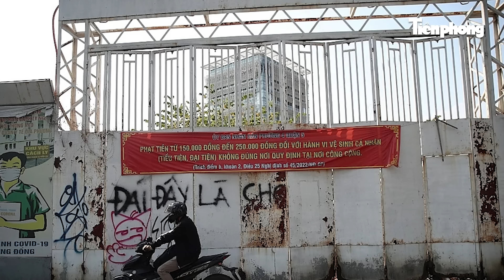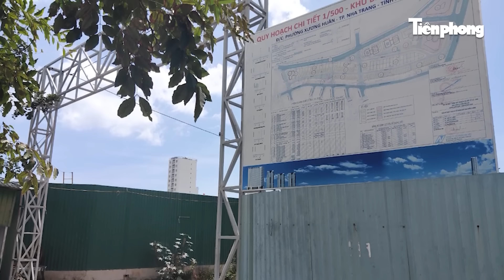Vì sao TP. HCM quyết định cưỡng chế thu hồi hơn 30.000 m2 đất vàng bị Vinataba “phù phép”?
Theo thông báo số 1871/TB-TTCP về Kết luận Thanh tra số 966/KLTT-TTCP tại Tổng công ty Thuốc lá Việt Nam (Vinataba) trong quá trình thực hiện, nếu phát hiện dấu hiệu tội phạm hoặc đến cuối 2023 chưa thực hiện được việc thu hồi thì chuyển Cơ quan Điều tra Bộ Công an để điều tra, xử lý theo quy định của pháp luật” thế nhưng đã hơn 4 tháng tính đến thời điểm trung tuần tháng 5, việc này vẫn chưa hoàn tất.